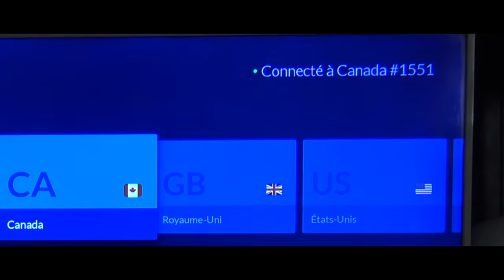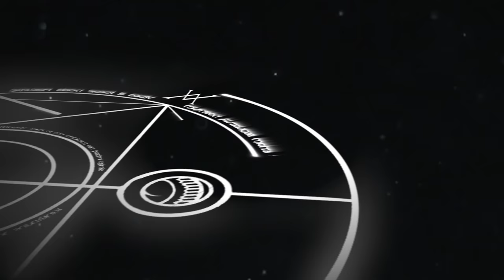Le cas Perron (Dossier Warren) - Occulture Épisode 53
Essayez-le sans risque grâce à leur garantie de remboursement de 30 jours !

Connaissez-vous le cas Perron ?
Et si on vous dis l'histoire qui a inspiré le premier film de la saga Conjuring ça vous parle un peu plus ?
Dans cette vidéo, on revient en détail sur l'affaire qui a été choisi pour devenir la base du scénario de "The Conjuring : Les dossier Warren". Cependant, ne vous attendez pas à retrouver tous les éléments que vous connaissez car le film est très loin des éléments qui se serait déroulé dans ma maison de la famille Perron à Harrisville dans les années 70 ! On peut même dire que les Warren ont empiré les choses...
Envie d'en savoir plus ? Alors c'est partie pour un nouveau moment d'Occulture !

00:00:00 Sponso NordVPN
00:02:09 Intro
00:03:01 L'histoire des Perron
00:29:08 Arrivée des Warren
00:43:13 Après les évènements
00:51:36 Débunkage
01:15:31 La maison aujourd'hui
01:18:47 Conclusion
01:20:18 Générique

Certaines des musiques utilisées dans cette vidéo ont été créées et partagées par @Creeptorecords

Sources :

House of Darkness, house of Light : The True Story - Andrea Perron

The Real Conjuring - Paranormal Witness S04E10